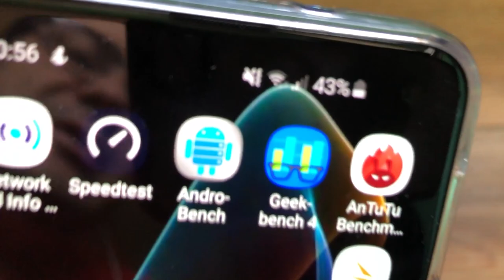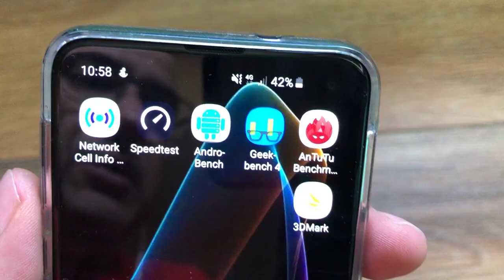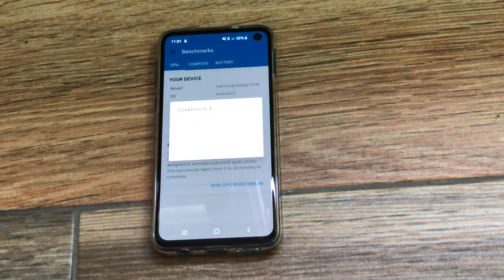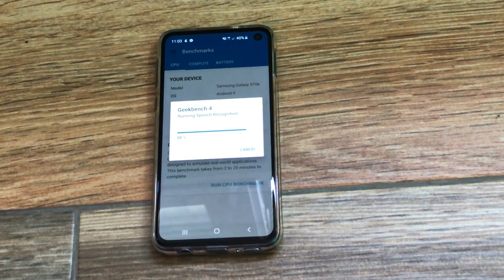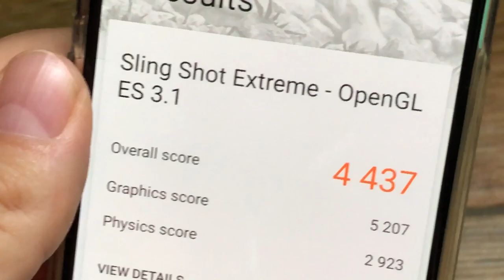Samsung Galaxy S10e: Test señal, Velocidad y Benchmarks.📡📡📡📡